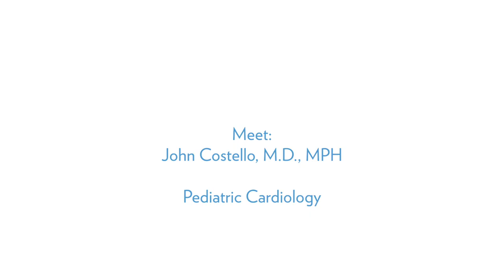Dr. John Costello, MPH Pediatric Cardiology - MUSC Children's Health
John M. Costello, M.D., is a pediatric cardiologist who specializes in cardiac intensive care. He was recruited to MUSC Children’s Hospital in 2018 to serve as the Vice Chair of Clinical Research for the Department of Pediatrics and the Director of Research for the Children’s Heart Center.

Dr. Costello received his undergraduate degree from the University of Notre Dame and his medical degree from Northwestern Feinberg School of Medicine in Chicago, IL. He completed a pediatric residency and dual fellowships in pediatric cardiology and critical care medicine, all at Children’s Memorial Hospital in Chicago. Prior to coming to MUSC, Dr. Costello was a faculty member in the Department of Cardiology at Boston Children’s Hospital and Harvard Medical School. More recently, he served as the Director of Inpatient Cardiology and the Medical Director of the Regenstein Cardiac Care Unit at Ann & Robert H. Lurie Children’s Hospital of Chicago.

Dr. Costello sees patients in the Pediatric Cardiac Intensive Care Unit at MUSC Children’s Hospital. He has a clinical interest in the evaluation and treatment of neonates with complex congenital heart disease.

Dr. Costello is an active clinical investigator whose research focuses on critically ill children with cardiac disease. He has completed the Masters in Public Health program with a concentration in Clinical Effectiveness at the Harvard School of Public Health. He has authored or co-authored over 100 peer-reviewed journal articles and book chapters, and is invited to speak regularly at national and international meetings. He is the current President of the Pediatric Cardiac Intensive Care Society and the immediate Past-President of the Midwest Pediatric Cardiology Society. He also serves on the Executive Committee of the Pediatric Cardiac Critical Care Consortium (PC4) and the Medical Advisory Board of the Children’s Heart Foundation. He is an Associate Editor for Cardiology in the Young and serves on the Editorial Board for the World Journal for Pediatric and Congenital Heart Surgery.